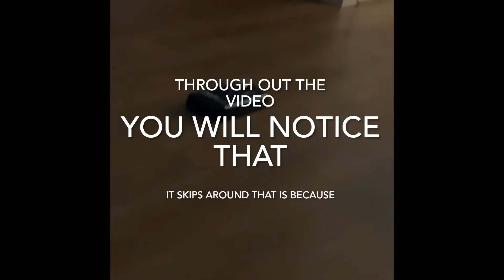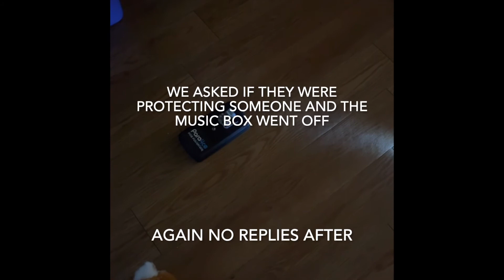Haunted apartment in Lincoln Nebraska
When we were recording this it was originally 6 hours long but we cut down the parts that had some kind of activity. Apologies for it taking so long to upload, I’ve been very busy these past few days. Anyways hope you enjoy🤗